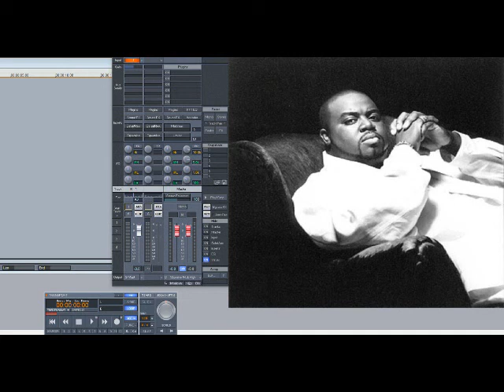Big Bub – My Way (Slowed Down)